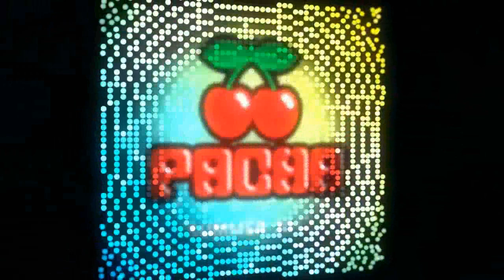Pacha Summer 2013 Mini-Mix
OUT NOW: PACHA 2016

Besser könnte das neue Jahr nicht starten. In geschätzter Tradition gibt die alljährliche „Pacha“-Compilation den Takt für 2016 vor. Die legendäre Reihe präsentiert in einem umfangreichen Bundle das Beste aus den Clubs aus der Gegenwart und für die Zukunft.

TRACKLIST:
CD1
01. Avicii - Waiting For Love (Sam Feldt Remix)
02. Dimitri Vegas & Like Mike Feat. NeYo - Higher Place (Tujamo Remix)
03. Lost Frequencies Feat. Janieck Devy - Reality (John Dahlbäck Remix)
04. Tiësto & Don Diablo Feat. Thomas Troelsen - Chemicals
05. Laidback Luke Feat. Trevor Guthrie - Let It Go
06. Shaun Frank & KSHMR Feat. Delaney Jane - Heaven (Extended Mix)
07. Vicetone - I'm On Fire (Extended Mix)
08. R3hab & Headhunterz - Won't Stop Rocking (Extended Mix)
09. Hardwell & Armin van Buuren - Off The Hook
10. Stase - Into The Light
11. Shapov Vs Amersy - Vavilon
12. Dr. Kucho! & Trendmonster Feat. Maxine Hardcastle - Invaders (Extended)
13. Thomas Gold & Deniz Koyu - Never Alone
14. Jean Elan - Proton
15. Chuckie - The Future
16. twoloud & Qulinez - Perfection
17. KLAAS & NIELS VAN GOGH - RESURECTION (IN SPACE) (CJ Stone Mix)
18. Tujamo & Danny Avila - Cream
19. Oliver Heldens & Da Hool - MHATLP (HI-LO Edit)

CD2:
01. Feder Feat. Lyse - Goodbye (Hugel Remix)
02. EDX - Belong
03. Oliver Heldens, Shaun Frank Feat. Delaney Jane - Shades Of Grey (Nora En Pure Remix)
04. Funkin Matt - Elephant (Ignite)
05. Sigala - Easy Love (DJ Zinc Remix)
06. Kate Ryan - Runaway (Smalltown Boy) (Christian Liebeskind Remix)
07. Robin Schulz Feat. Ilsey - Headlights (David K. Remix)
08. Felix Jaehn Feat. Lost Frequencies & Linying - Eagle Eyes (Lucas & Steve Remix)
09. Bobina Feat. Natalie Gioia - Addicted
10. Alle Farben Feat. Lowell - Get High
11. Lea Rue - I Can't Say No! (Broiler Extended Mix)
12. M-22 - Good To Be Loved (Radio Edit)
13. Sweed Feat. Jalana - Finally (Lexer Remix)
14. Freischwimmer - California Dreamin (Radio Edit)
15. The Dø - Trustful Hands (Chi Thanh Remix)
16. CamelPhat - Constellations
17. Hot Since 82 - Veins
18. Watermät & MOGUAI - Portland
19. Sultan + Shepard Feat. Lauren Mason - Chasing (In The Night) (Inpetto Remix)

CD3:
01. Funkerman Feat. J.W. - Foolish Game
02. Laurent Wolf Vs Lucas & Steve - Calinda 2K15
03. Michael Grand Feat. Terri B! - Set Set Set (Secret Service) (Frederick Carter Remix)
04. Tchami & Marshall Jefferson - Move Your Body (Future House)
05. Paul Harris Feat. Dragonette - One Night Lover (Nora En Pure Remix)
06. YNOT - You Give Me Love (Extended Mix)
07. BK Duke Feat. Emii - Fire Away (Funkemotion Remix)
08. Sebastien Drums Feat. Roxette - Some Other Summer (Bottai Remix)
09. Milk & Sugar - Ready Or Not
10. Lokee - 4 O'Clock
11. Milkwish Feat. Pesos - Morning Party
12. Christian Liebeskind, Martin Eigenberg & Foresight - Sentido
13. DIRTYHERTZ & Nick Shively Feat. Lacy Love - Run With Me Now (DIRTYHERTZ Remix)
14. Saccao & Alceen - Your Love
15. Amtrac - Hold On
16. Sugarstarr Feat. Alexander - Hey Sunshine (Croatia Squad Remix)
17. Vicente Ferrer, Victor Perez, Phil Daras - House Rock You (DJ Light Remix)
18. John Jacobsen, G-Martinez - Wild Style
19. Pep & Rash - Red Roses (Let Her Go) (Radio Vocal Edit)